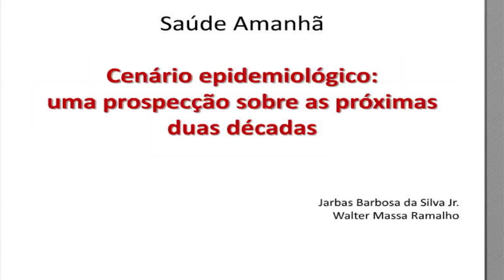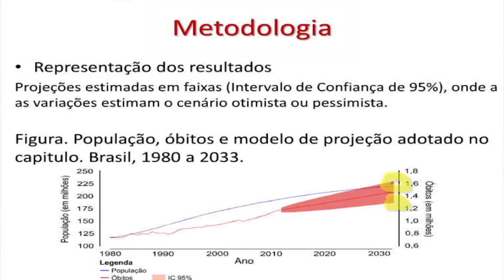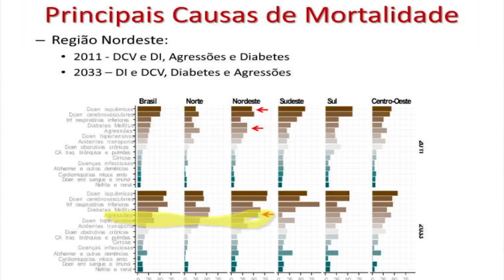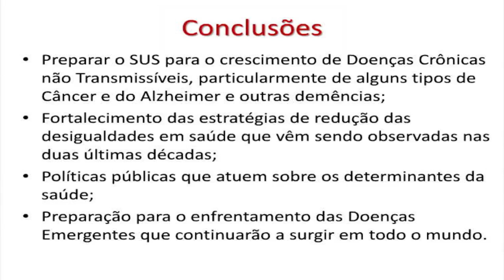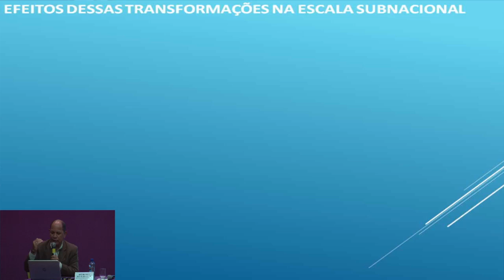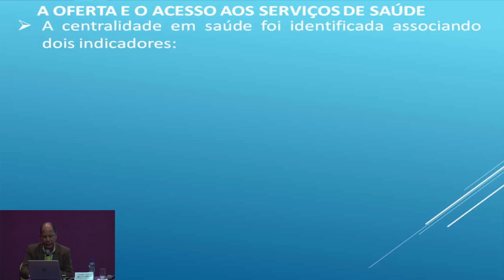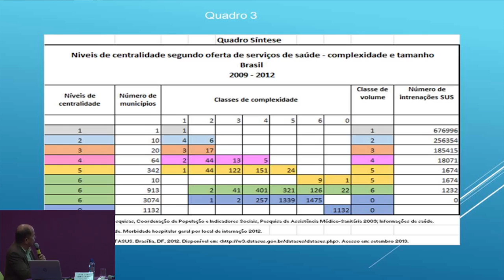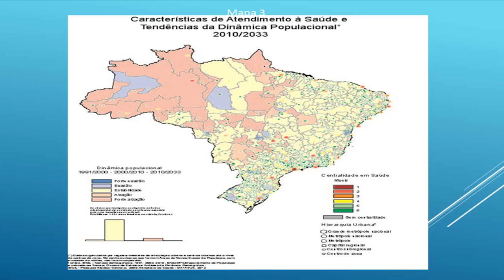Seminário Brasil Saúde Amanhã Horizontes para os próximos 20 anos PARTE 03